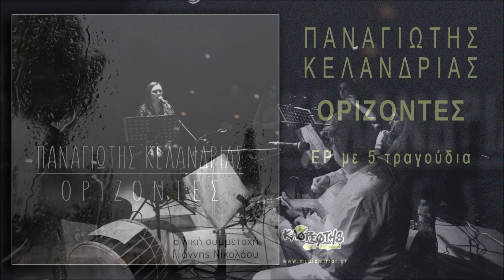Γιάννης Νικολάου - Καθρέφτης (HQ Official Audio Video)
Μουσική - Στίχοι Παναγιώτης Κελάνδριας
από το EP "Ορίζοντες"

Έπαιξαν οι μουσικοί:
Αφροδίτη Διαβάτη: τραγούδι, φωνητικά
Σωκράτης Γανιάρης: κρουστά
Θάλεια Ζερβού: βιολοντσέλο
Νικολέτα Γιαμά: φλάουτο
Παναγιώτης Κελάνδριας: ακουστική κιθάρα

Ηχοληψία: Κλεομένης Ευαγγελόπουλος, Tube Studio, Κέρκυρα
Ηχοληψία κρουστών: Γιάννης Μπαξεβάνης, Studio Sierra, Αθήνα
Η ηχογράφηση της φωνής στο τραγούδι «Καθρέφτης» πραγματοποιήθηκε στο στούντιο GPRS στον Πειραιά.
Μίξη: Κλεομένης Ευαγγελόπουλος, Tube Studio, Κέρκυρα
Mastering: Θύμιος Παπαδόπουλος, Στέντωρ Studio, Πετρούπολη, Αθήνα

Καθρέφτης
(Ερμηνεία: Γιάννης Νικολάου,
φωνητικά: Αφροδίτη Διαβάτη)

Κάθομαι ώρες στον καθρέφτη και κοιτάζω

το πρόσωπό μου και τρομάζω.
Κι όσα έχω μέσα μου να βγούνε δεν αφήνω,
ιδρώνω και τα μάτια κλείνω.

ΕΠΩΔΟΣ
Κι
όταν το τελευταίο δάκρυ μου ξοδέψω
στα ζάρια την ψυχή μου ξανά θα παίξω.
Και θα μου τάζουνε τον ουρανό με τ’ άστρα,
της γης όλα τα πλούτη και τα κάστρα.

Τα ψέματα που μου σερβίρουν καταπίνω.
Γεμίζω πίκρα. Φαρμάκι φτύνω.
Και στα παζάρια των αιώνων τριγυρνάω,
τους έρωτές μου φτηνά πουλάω.

Κι αυτήν που λέει πως μ’ αγαπά
δεν την πιστεύω.
Ποτέ δεν δίνω. Μονάχα κλέβω.
Της μοναξιάς μου το μαρτύριο γλεντάω

και μίσος τη ζωή κερνάω.